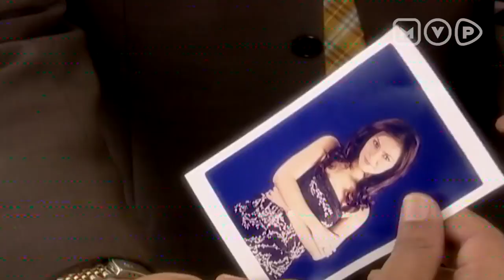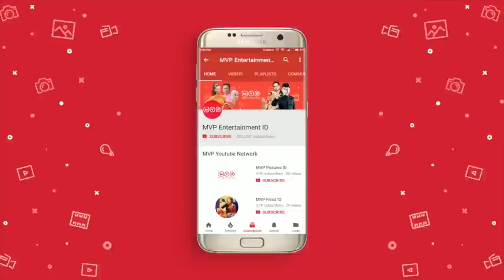Ayah Bulan dan Ibu Bintang Akan Segera Menikah Bulan dan Bintang Episode 14